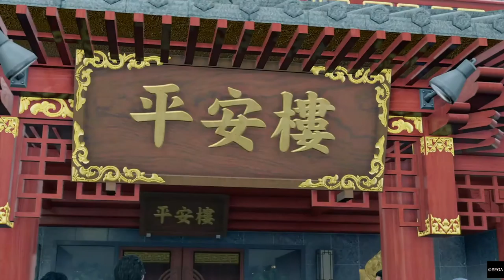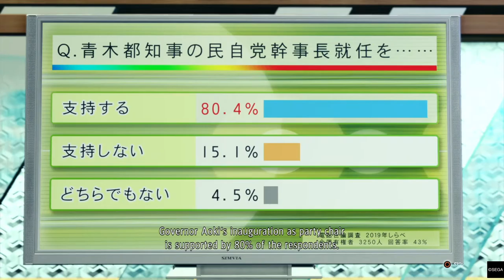Yakuza: Like a Dragon - Playthrough Part 12: Oyabun was murdered! Someone must pay, Kyodai!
Yakuza: Like a Dragon - Playthrough Part 12: Oyabun is no longer with us - Murdered. Someone must pay, Kyodai!